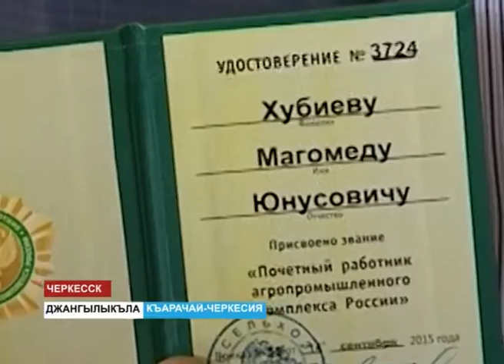Вести (на карачаевском языке)